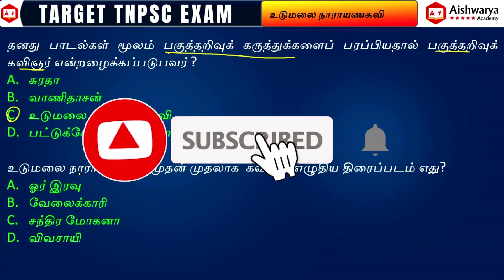உடுமலை நாராயணகவி | Group 2 / 2A, Group 4 & VAO | TNPSC | Aishwarya Academy | Attur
In this video, we have briefly explained the Tamil POETஉடுமலை நாராயணகவி topic which is very useful for TNPSC Group II  & IV exams.

Aishwarya Academy

TEST Batch

Attur, Salem 636102, Tamil Nadu, India.
Land Mark: Near Lakshmi Super Market